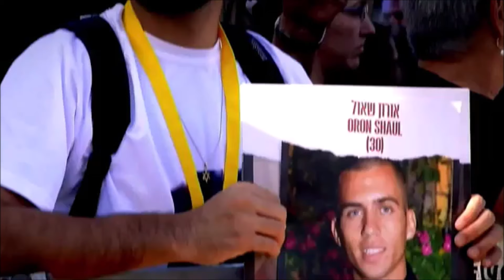נציגי משפחות החטופים בוועדה לקידום מעמד האישה ושיוויון מגדרי